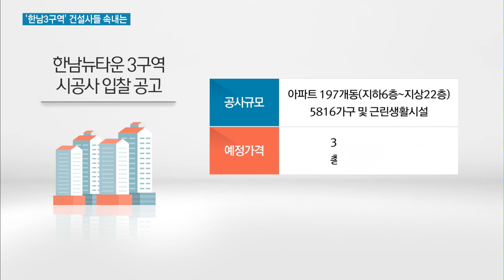'공사비 2조원' 한남3구역 재개발 시공권 쟁탈전… '단독'vs'공동' 건설사들 속내는 / 머니투데이방송 (뉴스)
08/28 MTN 투데이

공사비 2조원 규모의 초대형 서울 재개발 사업을 추진하고 있는 한남뉴타운 3구역이 시공사 선정 단계에 본격 돌입했습니다. 일감에 목마른 대형 건설사들이 너도나도 군침을 흘리고 있는데, 어찌된 일인지 경쟁보다 연합을 원하는 분위깁니다. 최보윤 기자입니다.